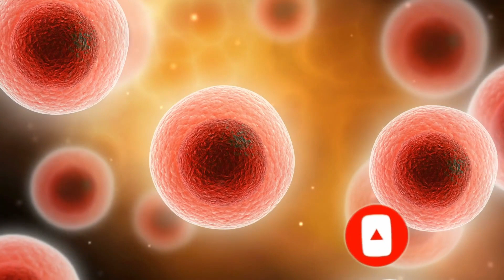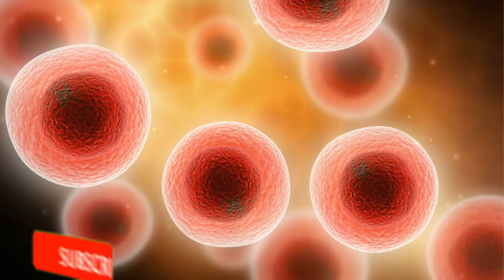PD Today Lanka Here is another special news just received Just Now New